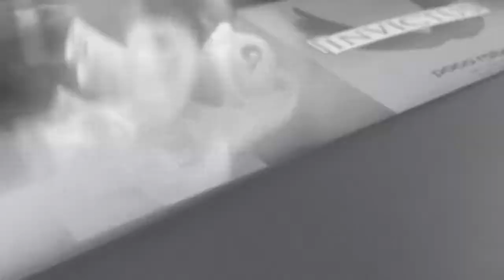MLP-|Cupcakes|Season Finale 🔪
It was FUN Filming this series even though it was only a series that contained six episodes-sowy(sorry) guys,i just didn't want this series to have a bunch of episodes & to have a twisted ending... so yeah! this was brought up 4 u Guys.
i will be starting a brand new series called: The Dark Princess starring:Princess luna & Nightmare Moon (just ordered nightmare moon on eBay for $12.99 BTW the nightmare moon i ordered is the one featured on the favorites collection of 2012) series premieres : February 7th,2015